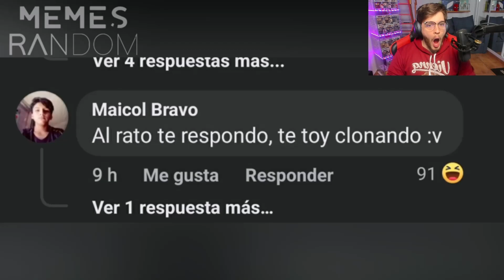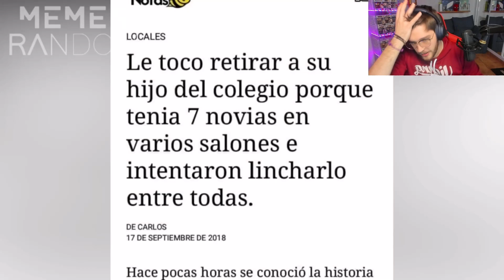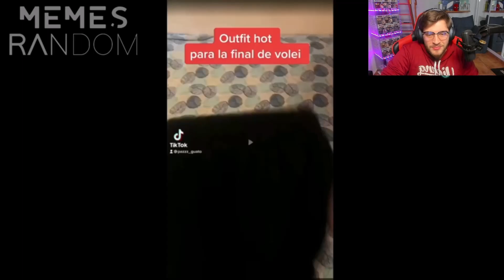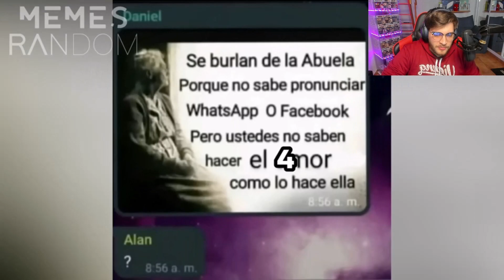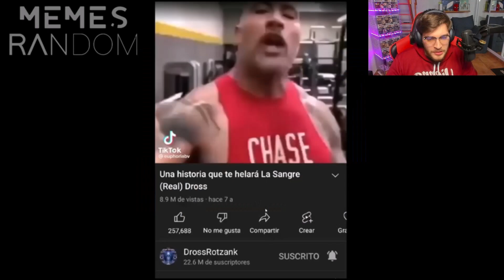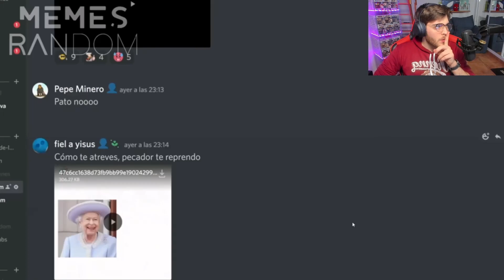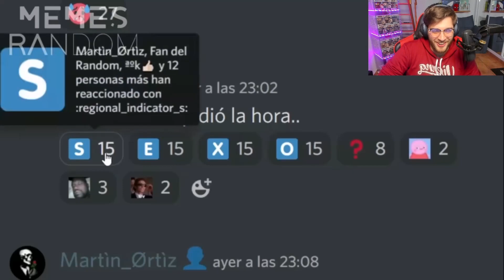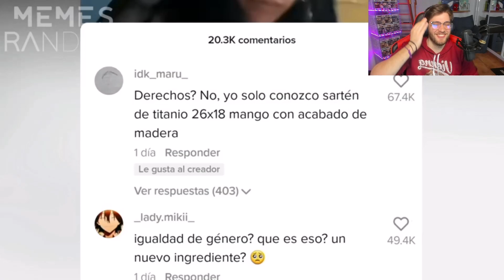😂 REACCIONANDO a los MEJORES Memes Random #515 😂